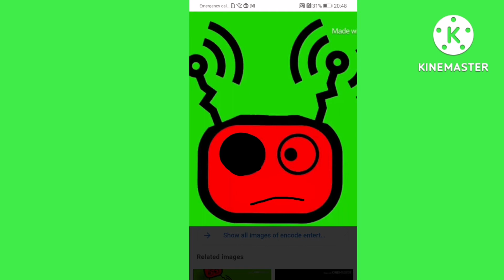19 July 2022